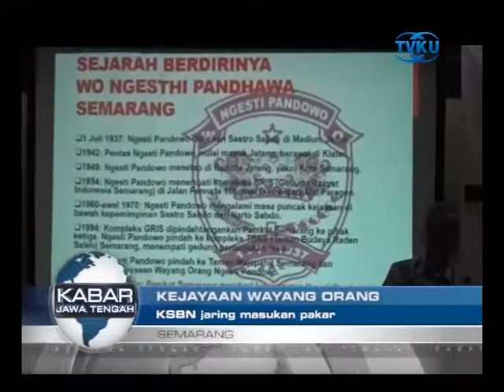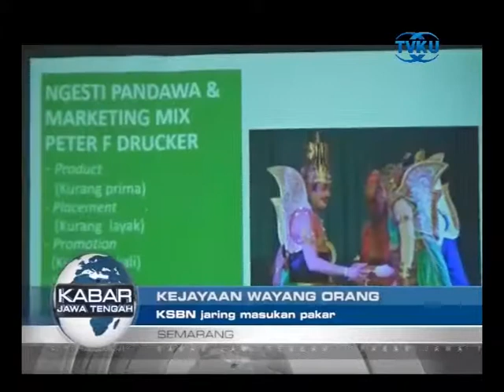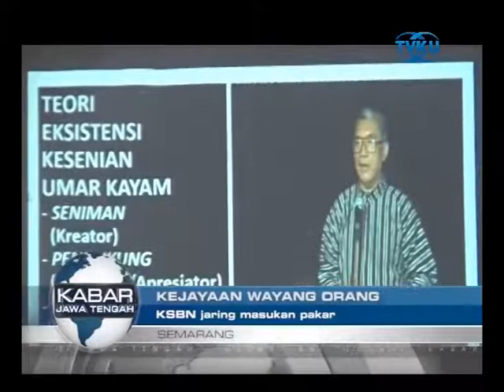KEJAYAAN WAYANG ORANG DIPERJUANGKAN KEMBALI